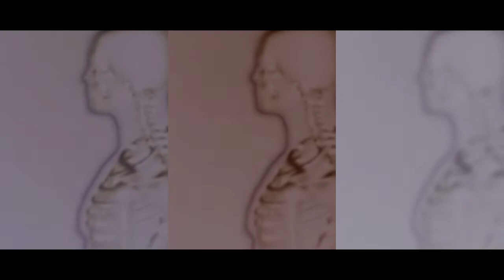Aufchenalgia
A instrumental track,